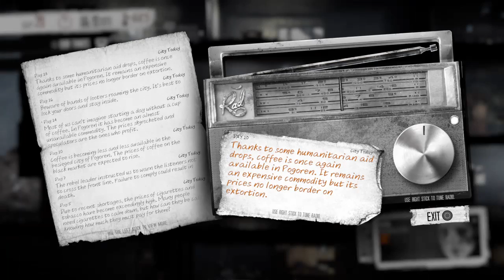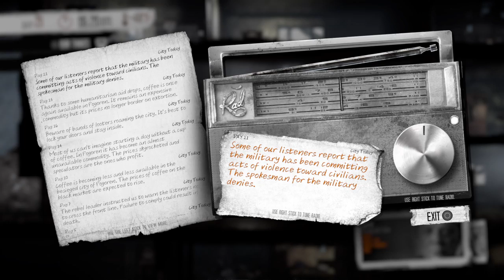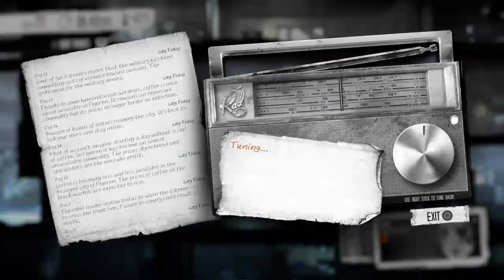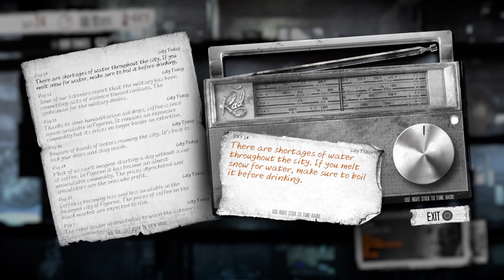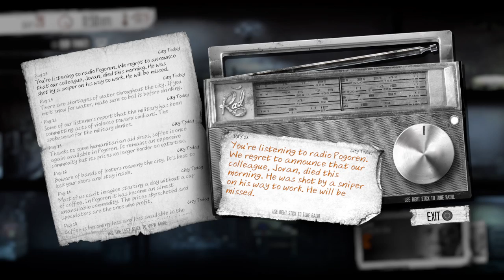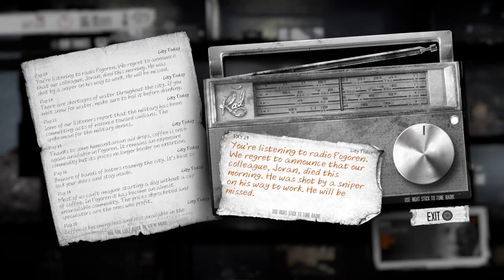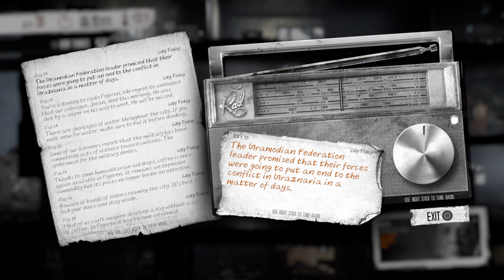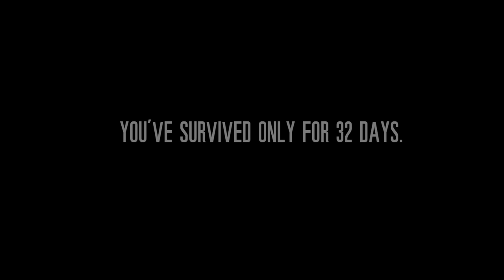This War of Ours: The Little Ones (Part 2/2)